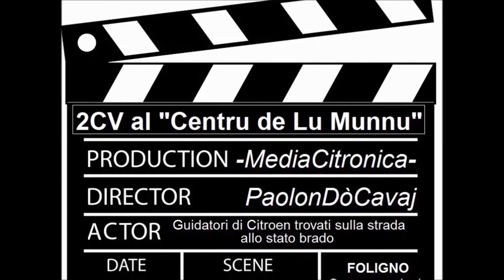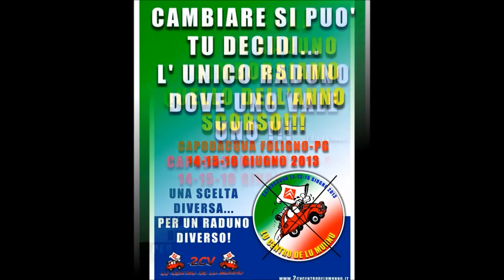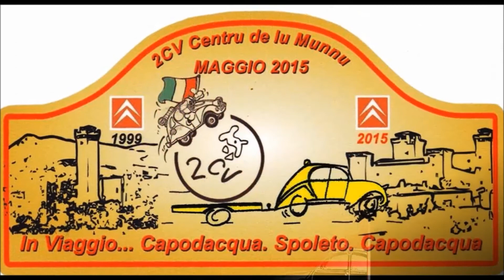2cv AK CITROEN AdvenTour 15/1 - giugno 2017 "L’OMBELICO DEL MONDO" Cap. 15/1 by paolo biasioli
2cv AK CITROEN AdvenTour 15/1
1-6 giugno 2017 FOLIGNO - Raduno Citroen 2cv e derivate
"NELL’OMBELICO DEL MONDO”
Appunti per rivivere l’accoglienza e l’amicizia del sud citronico
Capitolo 15/1
by paolo n biasioli